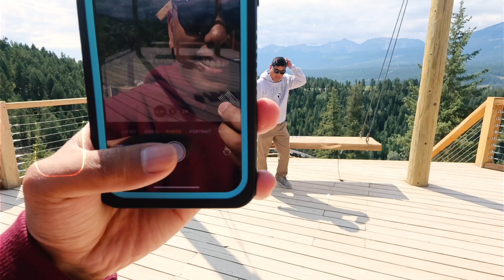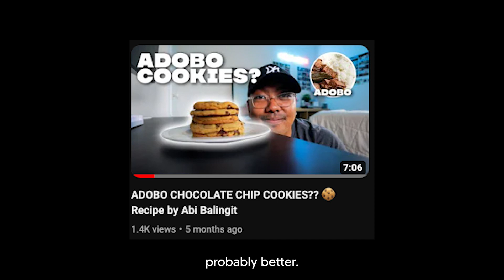Banff Vlog | Zipline, Axe Throwing, and Farmers Market??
Second part of my family Banff trip! Watch as we go to the Golden Skybridge adventure park. Go zip-lining, axe throwing, and visit a local farmers market!

1. Chicken Nuggetz - baegel